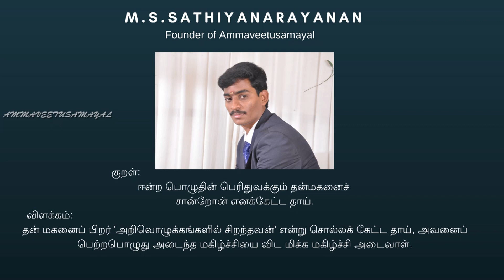Thyroid And Pcod Home Remedy|Kalarchikai Home Medicine |Ammaveetusamayal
Hai friends Welcome Back To Ammaveetusamayal In this Video We will see Home Made powder For pcod and Throid .
அனைவருக்கும் வணக்கம் அம்மாவீட்டுசமயலுக்கு உங்களை அன்புடன் வரவேற்கிறேன் இன்று நாம் தைராய்டு மற்றும் கர்பப்பை நீர்கட்டிகளை செறி செய்ய ஒரு எளியவகை மருந்தை வீட்டிலேயே செய்யலாம் .